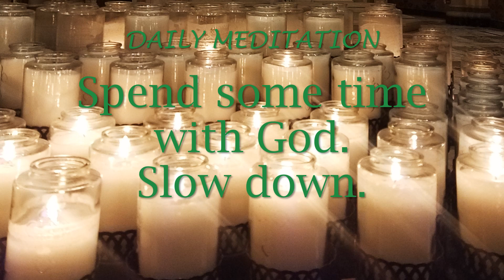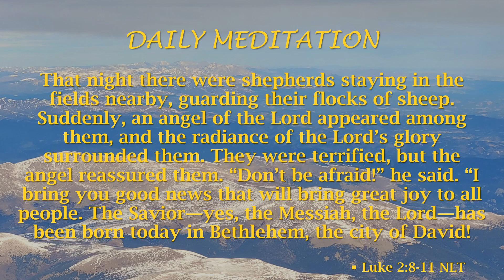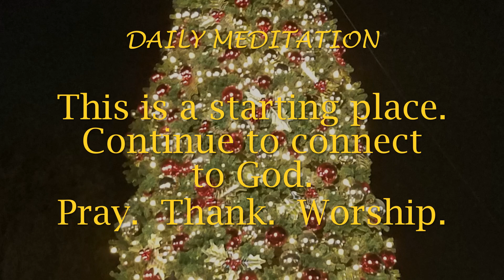Christmas Guided Meditation -- Luke 2:8-11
Welcome to your guide to spending focused quality time with the Lord.  We will be visiting the promises of God for the birth of Jesus through the 12 days of Christmas.  Come along for the journey and ground your faith!

These guided meditations are intended you give you an idea of how to dial your mind and energy down, speak aloud the Word, talk to God, and do spontaneous worship.

If you have a hard time silencing distractions, staying focused and getting still enough to connect to your Maker, start here.

You can always PAUSE THE VIDEO in any section where you would like to take more time.  In fact, that is the intent.

Here are chapter markers if you want to go back or forward or jump to just one part.

0:00 Intro
0:14 Breathe
0:47 Give Thanks
1:20 Luke 2:8-11
1:51 Reflect
2:18 Worship
3:21 This is a Starting Place
3:49 Prophetic Art

May this time draw you close to Father God, Jesus and the Holy Spirit!

Prophetic words on original prophetic art birthed this ministry.  You can get both on posters, canvas tote bags, mugs or greeting cards at our store (Link just above.)

Thank you for supporting this channel and Apostello Ministries